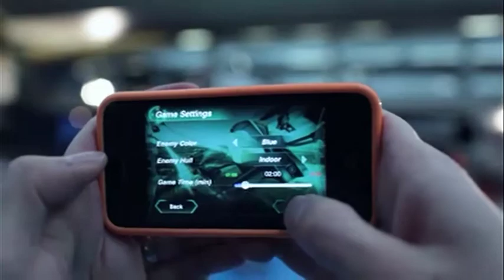Flying Toys Parrot AR.Pursuit Augamented Reality Video Game In Paris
AR.Pursuit Augmented Reality Video Game shot on location at the Air and Space Museum of Paris - Le Bourget Airport, with their kind permission.

Following the International new product launch in Las Vegas, San Francisco, Paris, Los Angeles, Hong Kong, Cologne and London, Flying Toys are delighted to announce an agreement with Parrot to distribute the amazing AR.Drone in the UK.

With around ten million hits on their YouTube channel and over five thousand user videos available online, the Parrot AR.Drone undoubtedly represents an unprecedented internet phenomenon as the ultimate flying toy.

The world's first quadricopter designed to be flown indoors or outside with an iPhone®, iPod touch® or iPad™ using Wi-Fi® technology, the AR.Drone features an autopilot facility to take itself off and settle at a predetermined height, holding an incredibly steady hover until instructed otherwise.

Simply tilt the iPhone® away from the pilot to make the model travel forwards and towards him to bring it back. Similarly tilt the iPhone® left or right to fly the AR.Drone sideways, then press land to safely descend.

Having mastered these basic controls slide the virtual throttle forward to climb and hold in a hover. Diagonal movements will make the AR.Drone spin slowly or rapidly in either direction, using a clever variable rate adjustment for increased control.

Incorporating four powerful propellers to provide generous lift, a pair of gyros for superb directional stability, plus vertical and horizontal video cameras feeding live footage to an on screen display.

A tough foam protective body shell is included for indoor use and a streamlined hull for flying outside, with pairs of red and green LED lights conveniently located front and back to assist orientation.

As seen in action on Channel 5's popular prime time television programme The Gadget Show, CITV's Cool Stuff Collective and the BBC's Top Gear, plus considerable coverage in national newspapers and the specialist model press.

Flying Toys demonstrators Nigel and Elton join the Parrot team at the Gadget Show Live, Birmingham NEC, to put the AR.Drone through its paces. Parrot are showing gadget enthusiasts all the latest apps, downloads and software available.

The innovative AR.Pursuit flying video game combines augmented reality with actual remote control, allowing interactive combat between two or more quadricopters.

To show prospective AR.Drone pilots exactly how to operate this sophisticated product, a whole host of instructional videos are available to teach both basic and advanced techniques.

A full range of replacement parts are available including spare flight batteries. AR.Drone special promotional retail price £279.99 including VAT - UK Trade enquiries invited. (Please note - iPhone® not included in cost price).

iPhone® and iPod touch® are trademarks of Apple Inc., registered in the U.S. and other countries. iPad™ is a trademark of Apple Inc. Wi-Fi® is a trademark of the Wi-Fi Alliance.

Available from Flying Toys stockists from April 2011.